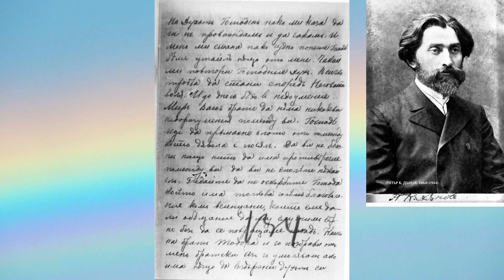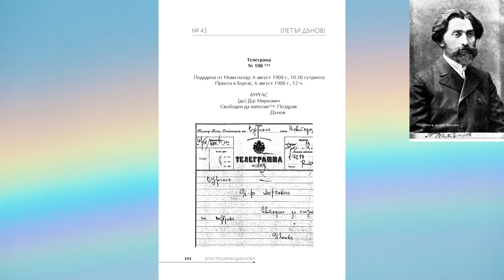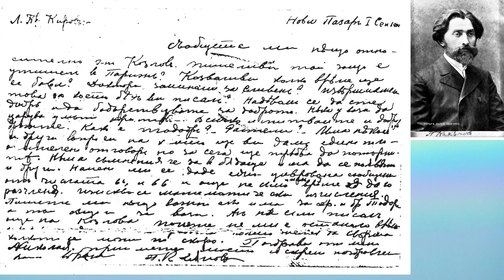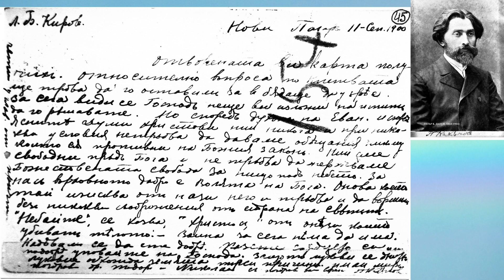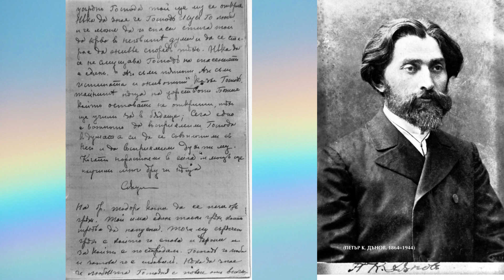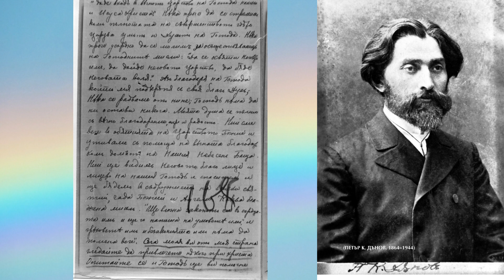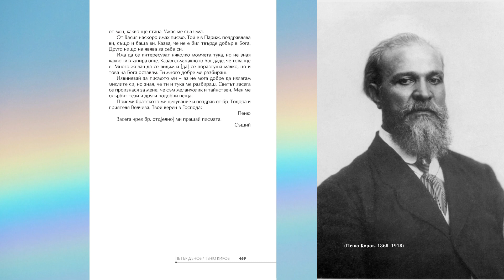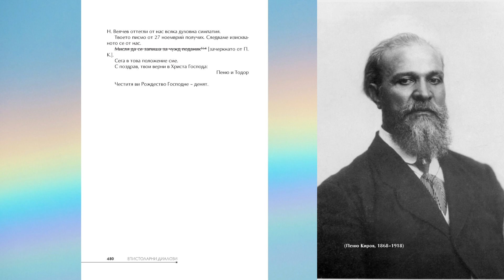Кореспонденция между Петър Дънов и Пеню Киров - Том 1 - Част 3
Епистоларни диалози